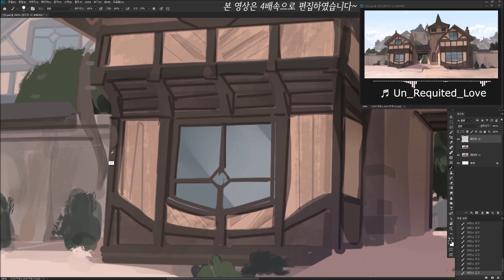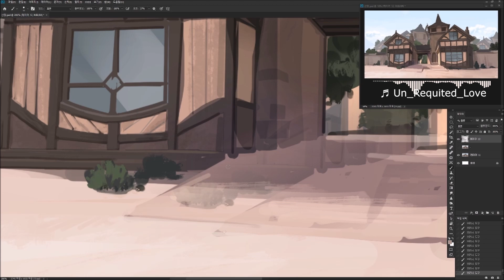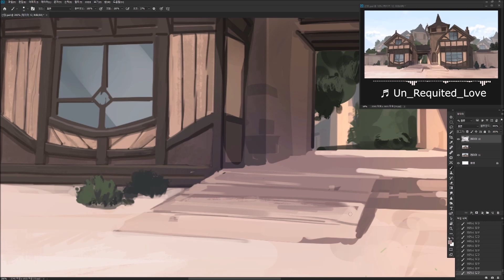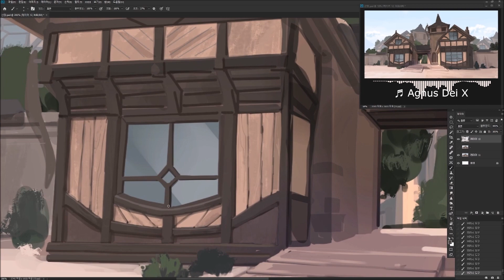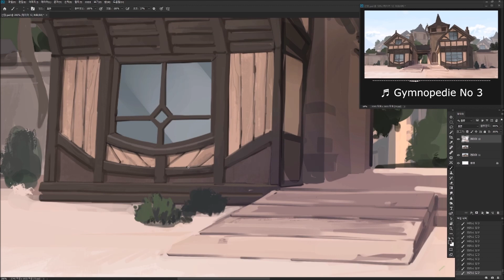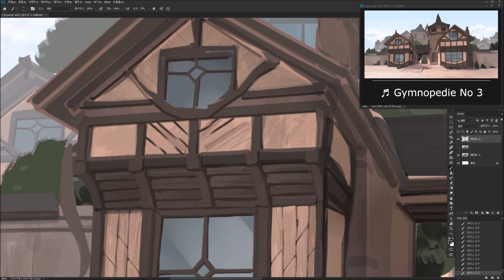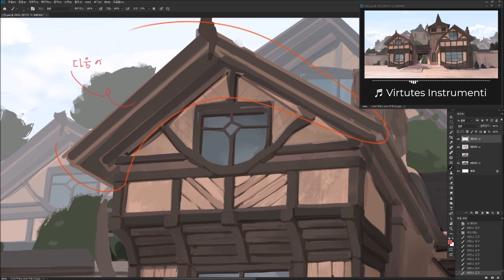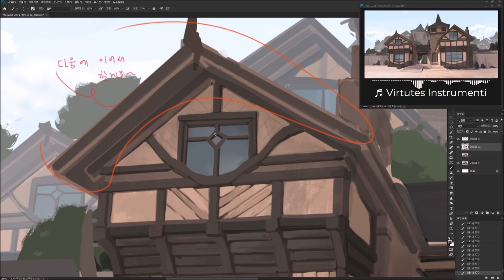아침 운동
유튜브덕에 부지런해지는 느낌입니다 ㅎ.ㅎ

▼ 투시도법 + 컨셉배경 온오프라인 수업 소개글